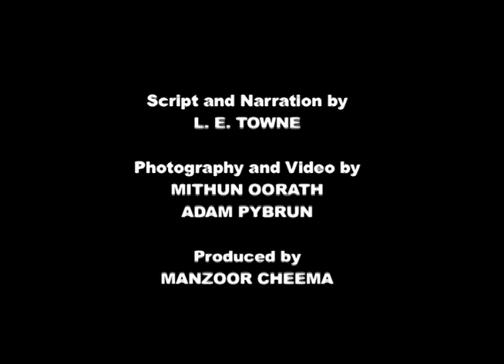A Journey into Qawwali Music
This video explores qawwali music and features highlights from Amjad Sabri Qawwali concert that took place in Cary, NC, on January 11, 2013.

Script and Narration:
L. E. Towne

Pictures and Video by:
Mithun Oorath
Adam Pyburn

Produced by:
Manzoor Cheema

This concert was organized by:
Punjabi Unlimited
Pakistani American Anjuman
Cheema Communications